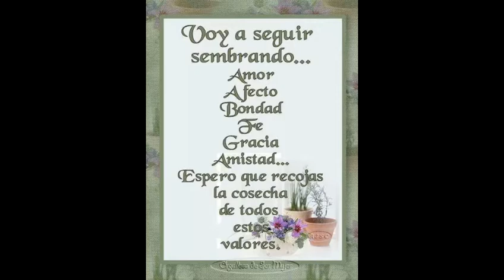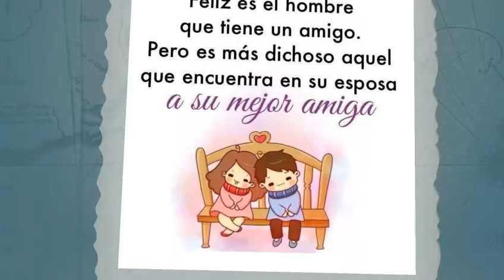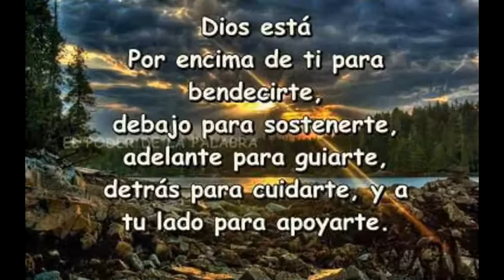Conque derecho-los tigres del norte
Como te atreves afeitarme mis Erroses